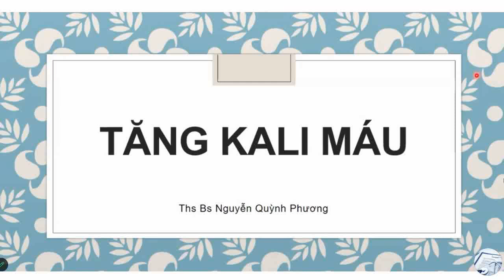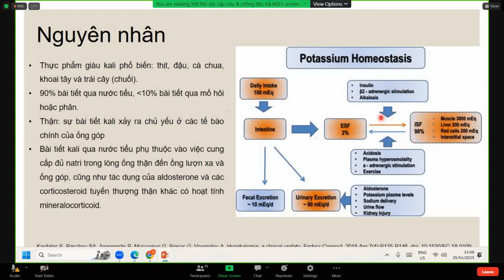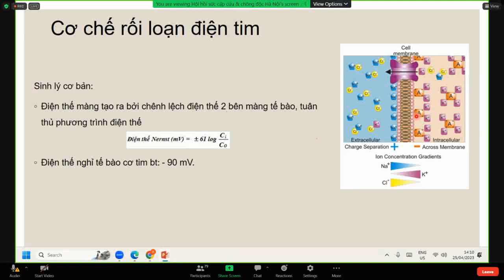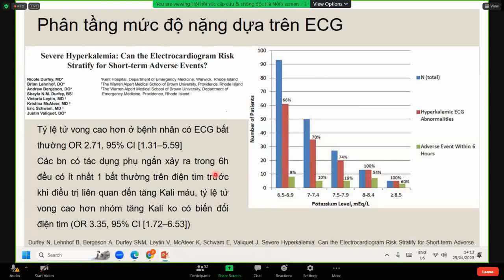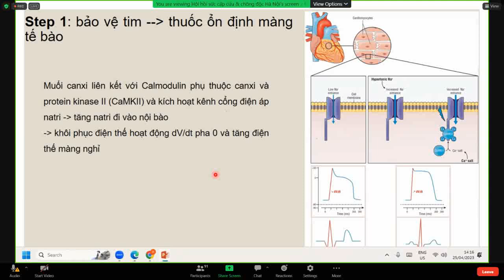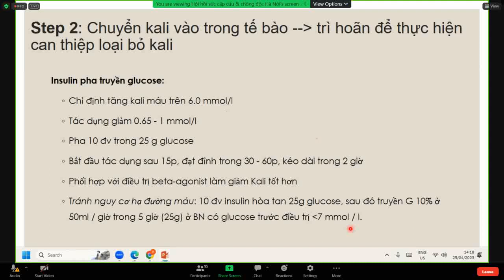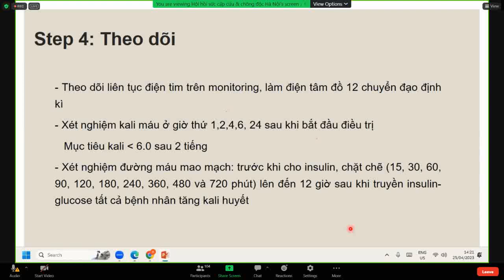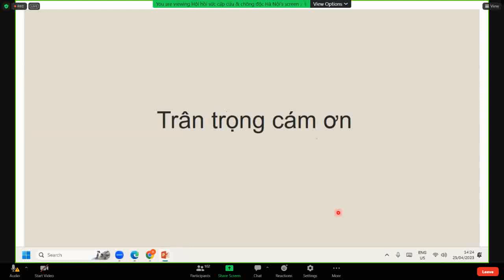TĂNG KALI MÁU | ThS. BS. Nguyễn Quỳnh Phương